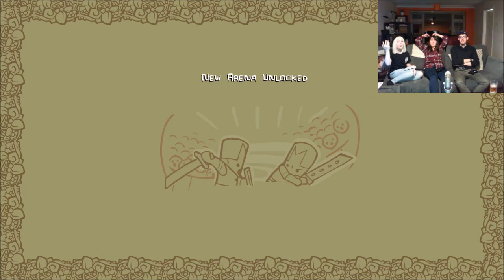BBQ Plays! - Castle Crashers - Part 2 - A giant wet kitty!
Byatto, Brockie and Quiggles continue their adventure through the lands of Castle Crashers. Running wild with a pooping deer and taking on a giant wet kitty, are the BBQ team finally bested?

This is still part of our first ever recording, so please forgive our noobness. We are aware Byatto still sounds like he talks through his nose, we are contemplating home surgery with a rusty screwdriver ;-)

Please all constructive feedback is welcome in the comments.